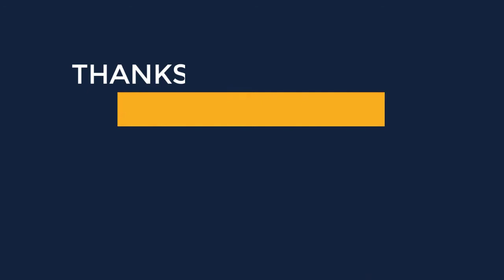Black Color Clothes Shoes and Bags Set for Women